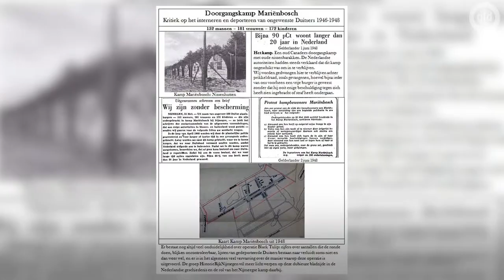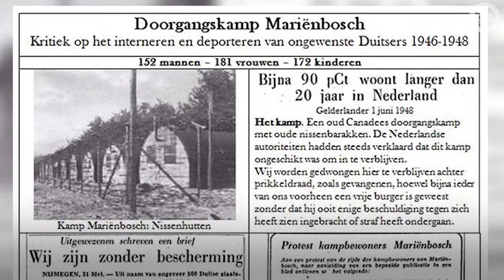Kamp Mariënbosch 'De mof moet eruit' | De Bevrijding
Nederland wilde na de oorlog afrekenen met de Duitsers. Operatie Black Tulip was direct na de Tweede Wereldoorlog een beleid van de Nederlandse regering dat tot doel had de in Nederland wonende Duitsers het land uit te zetten. Anne Marie Ubbink Peters was zes toen ze met haar familie in interneringskamp Mariënbosch terecht kwam.